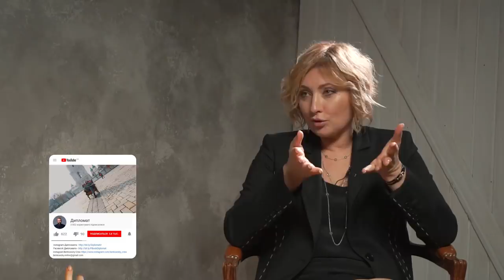Виктория Тигипко Интервью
Виктория Тигипко - украинский предприниматель, общественный деятель, основатель и управляющий партнер венчурного фонда TA Ventures, президент Одесского международного кинофестиваля.

В эксклюзивном интервью с мудрой и умной женщиной, а также настоящей акулой бизнеса - Викторией Тигипко, вы получите много интересной и полезной информации. Мы поговорили с ней о кино, о детях, бизнесе и самореализации.
А также обсудили такие темы:
Плюсы образования за рубежом
 Перспективы в Украине
 Как разговаривать с детьми на серьезные темы?
 Смотри мой новый выпуск и не забудь написать свои впечатления в комментариях под видео!

Не забудь включить мой предыдущий выпуск с бизнесвумен Викторией Галицкой, которая рассказала о секретах успеха, преимуществах украинских бизнесменов и в чем женская сила

Вы уже видели мой предыдущий выпуск с исполнительным директором фонда Елены Пинчук - Ольгой Рудневой, которая рассказала о влиянии порнографии на детей, приложении для оральных ласк, и проблемах ВИЧ и СПИДа в Украине.